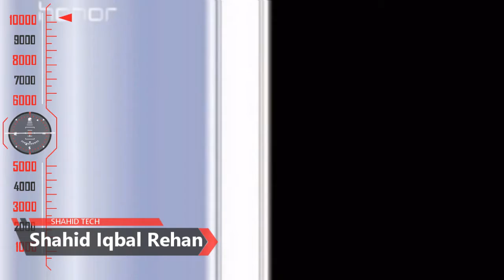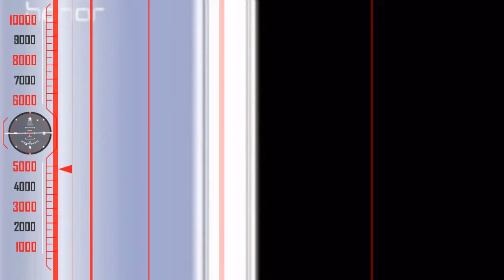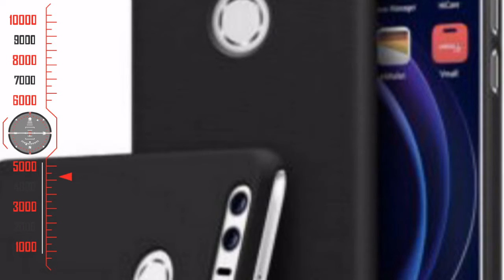Huawei Honor 9 with Dual Lens Camera and 6GB RAM || Honor 9 Specifications | Shahid Tech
Admin
Shahid Rehan
Phones

Music
Minecraft
Movies
Drake
Beyonce
Frozen
Happy
Afrikaans: mobiele rekenaar en tegnologie
Arabic: الكمبيوتر المحمول والتكنولوجيا
Azerbaijani: mobil kompüter və texnologiya
Belarusian: мабільны кампутар і тэхналогіі
Bulgarian: мобилен компютър и технология
Bengali: মোবাইল কম্পিউটার ও প্রযুক্তি
Bosnian: mobilnih računala i tehnologije
Catalan: ordinador mòbil i la tecnologia
Cebuano: mobile computer ug teknolohiya
Czech: mobilní počítač a technologie
Welsh: cyfrifiadur symudol a thechnoleg
Danish: mobil computer og teknologi
German: Mobile Computer und Technik
Greek: φορητό υπολογιστή και την τεχνολογία
English: mobile computer and technology
Esperanto: mobile computer